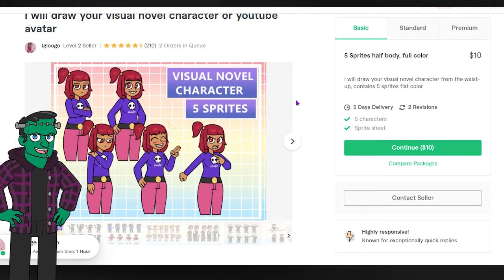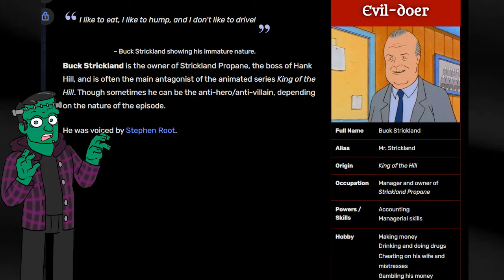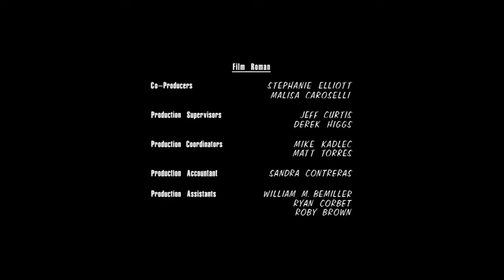The WORST King Of The Hill Character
in this video we take a look back at the king of the hill episode The Buck Stops Here and why i believe Buck Strickland is the absolute worst character in the entire series… and Nancy and Cotton exist.. so that’s saying a lot.

hopefully you guys enjoyed the video.
i started this video before i heard the news of the king of the hill revival being official so i’m so excited to cover new episodes in the future!

oh and shoutout to BWAAA! a king of the hill rewatch Podcast. if you’re a KOTH fan you should be listening to this podcast!